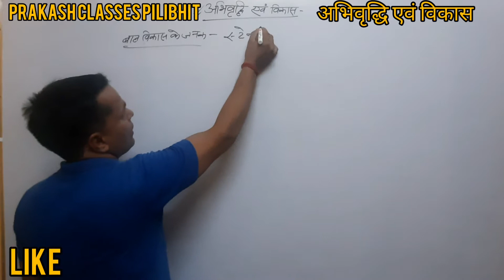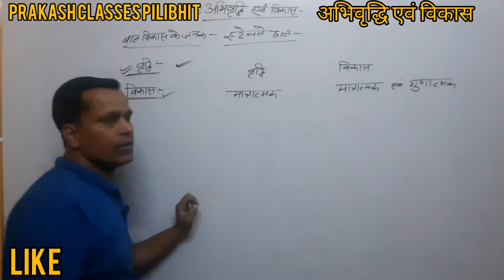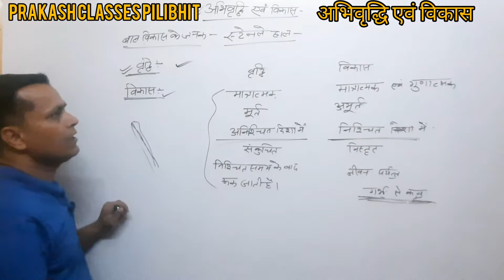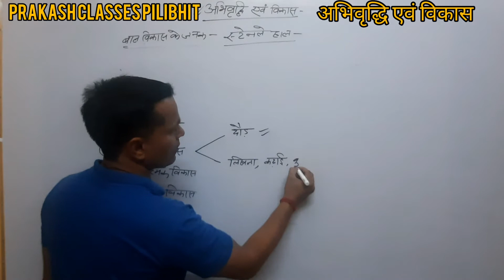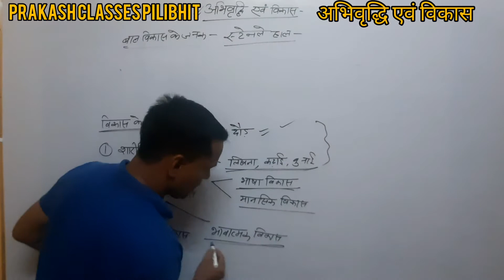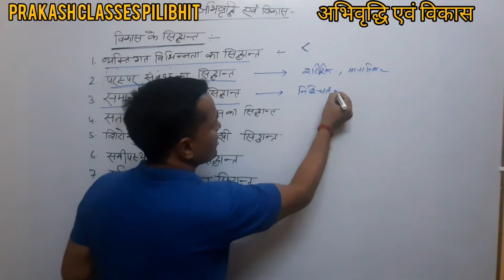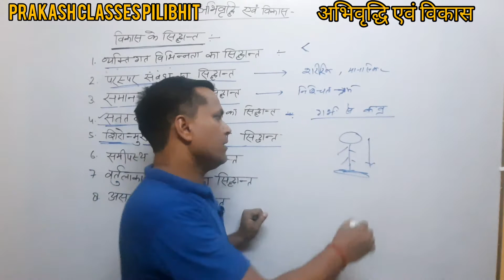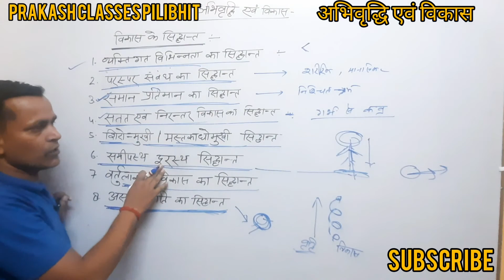बालविकास-10|अभिवृद्धि एवं विकास|TET, Super TET, CTET, other state TET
अभिवृद्धि एवं विकास में अंतर ?

अभिवृद्धि क्या है?

विकास क्या है ?